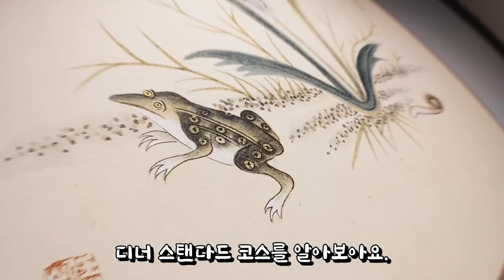1++ 한우 채끝 등심 한정식 코스 요리를 알아보자! 모두우 삼성점